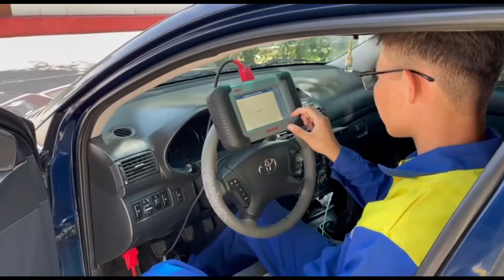Шебер сынып. Шақыру. Тақырыбы: «Автокөлікті Bosh KTS 560 автосканермен диагностикалау»